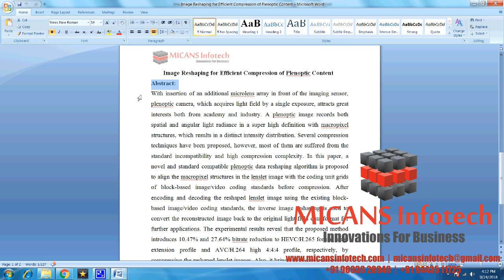Image Reshaping for Efficient Compression of Plenoptic Content